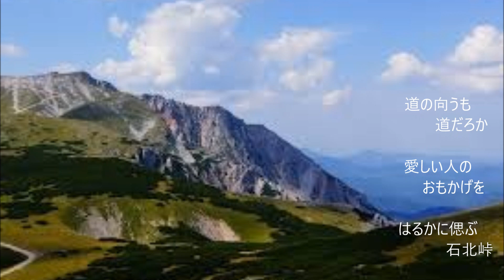｢石北峠」（カバー：レインボー）【動画改訂版】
歌：昭和54年、長坂純一。作詞：高木隆春、作曲：桑山真弓。

明けましてお目出度うございます。今年もどうぞ宜しくお願い致します。

　新型コロナのため、私共のカラオケ同好会は長期休会となっています。
このため、新しく唄った歌がありませんので、 以前にアップした動画の画像をリニューアルして再度アップを続けております。ご容赦下さい。